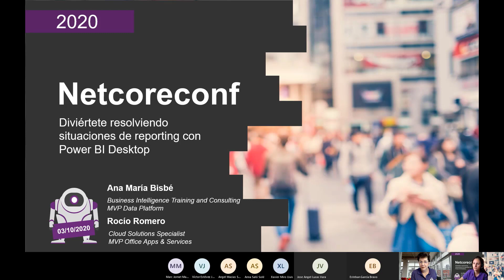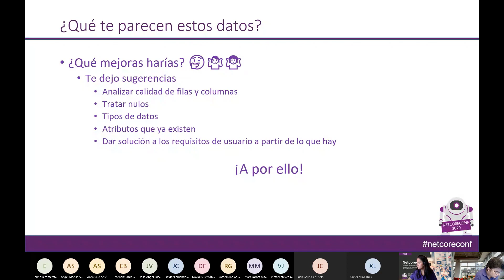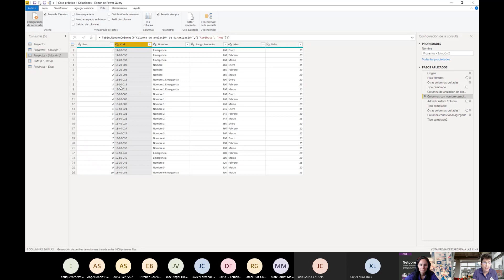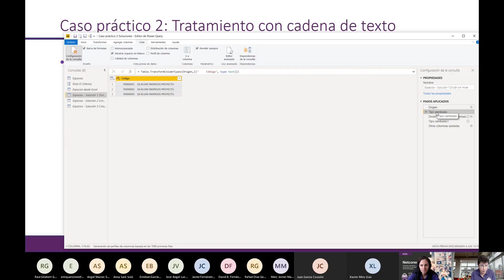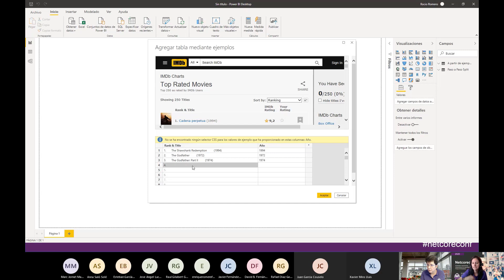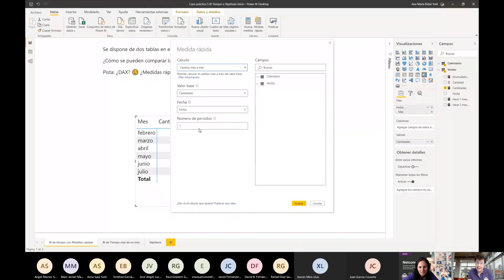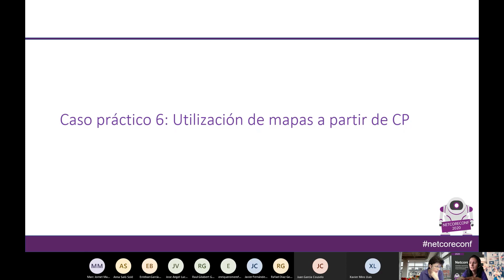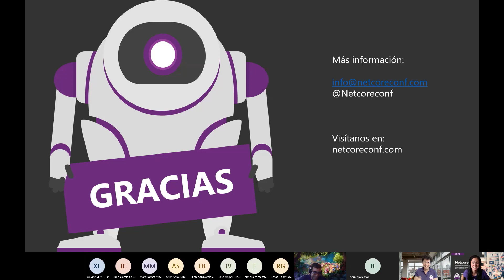Virtual NetCoreConf 2 Workshops Diviértete resolviendo situaciones de reporting con Power BI Desktop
Speakers: Ana Maria Bisbe & Rocío Romero
¿Has trabajado ya con Power BI pero no sabes cómo resolver determinadas situaciones? En este Workshop veremos diferentes ejemplos prácticos que nos permitirán por un lado ver el ciclo completo desde la conectividad de los datos, tratamiento y adecuación, interacciones y visualización y concluir con el diseño de un informe en Power BI. Además iremos descubriendo las diferentes alternativas que se pueden tomar para una misma situación.